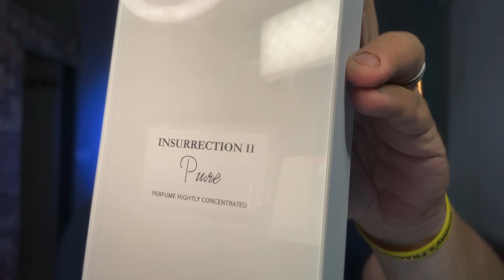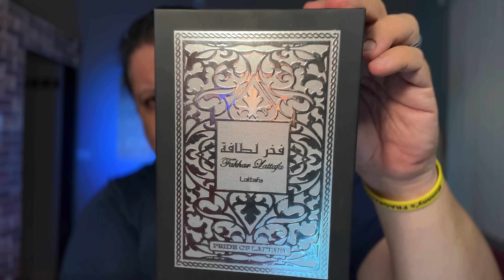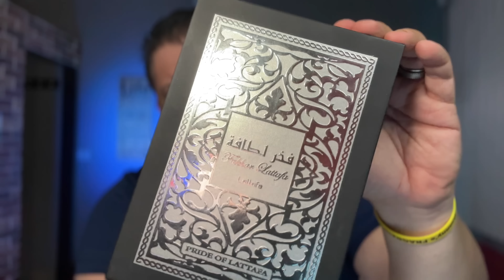🔥 LAS 10 MEJORES FRAGANCIAS CLONES 🔥 EXCELENTES PARA VERANO 2023 🔥 * SUPER BARATAS Y CUMPLIDORAS *🔥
EN ÉSTE VIDEO VERÁS UNA SELECCIÓN DE  10 FRAGANCIAS CLONES QUE IMITAN A LAS ORIGINALES CON UNOS MEJORES ATRIBUTOS , RENDIMIENTO Y PRECIO QUE NO VAS A DEJARLAS PASAR.

SON DE DIVERSAS MARCAS ÁRABES TODAS SON MUY INTERESANTES E INCLUSO TE ASEGURO QUE ALGUNAS SON DESCONOCIDAS PARA TI.

SIMPLEMENTE CHECA ÉSTE VIDEO Y PON ATENCIÓN AL LISTADO DE FRAGANCIAS QUE TE VA A SERVIR BASTANTE , YA QUE SI TE GUSTAN TENDRAS OPORTUNIDAD DE INCLUIRLAS EN TU COLECCIÓN.

Si quieres saber mas acerca de estas fragancias te recomiendo que veas el video completo.

FRAGANCIAS MENCIONADAS EN ESTE VIDEO:

0:35 NEW BRAND GT

1:25 AL HARAMAIN L'AVENTURE KNIGHT

2:21 MAISON ALHAMBRA PORTO NEROLI

3:20 ARMAF EL CIELO

4:20 LATTAFA RAVE NOW

5:22 RAYENE TRADITION INSURRECTION II PURE PERFUME

6:42 CLUB DE NUIT MILESTONE

7:30 AFNAN SUPREMACY NOIR

8:31 LATTAFA FAKHAR BLACK

9:33 TAJ AL MALIK THE KING CROWN